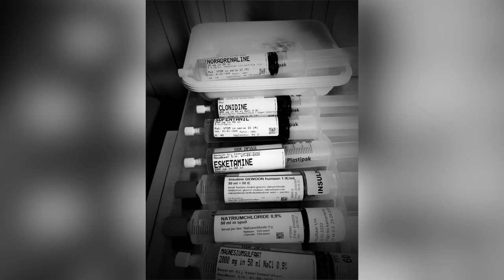Week van de Aandacht - het verhaal van Sebastiaan